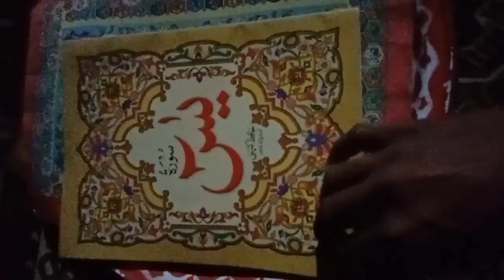morning routine /صبح کی روٹین ۔/